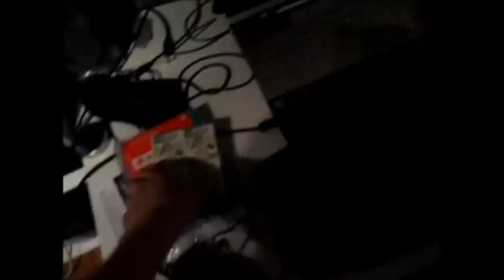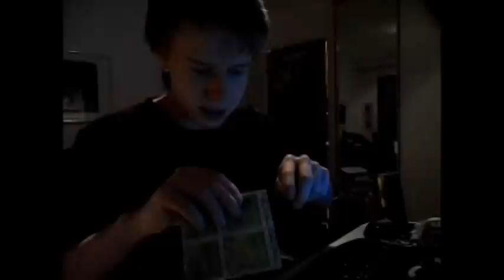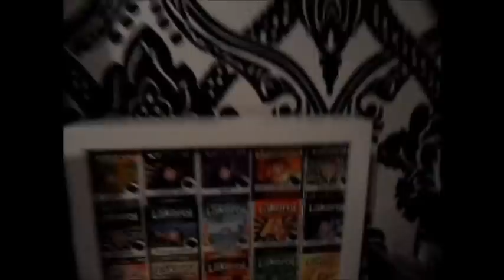VloG #1: Uusi makuelämys suoraan Ruotsista ;)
Elikkä tästä se lähtee! :D

Ensimmäinen kuvanlaadun hylkäämä Vlog...